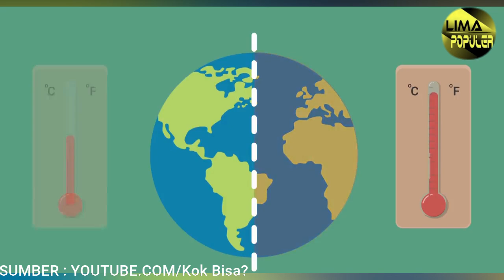5 Hal yang Akan Terjadi jika Bumi Berhenti Berputar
Assalamualaikum teman2